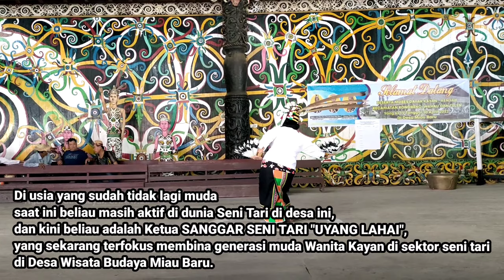Inai "UJUNG BIT", Penari Tungal SENIOR Suku Dayak Kayan dari Desa Wisata Budaya Miau Baru.